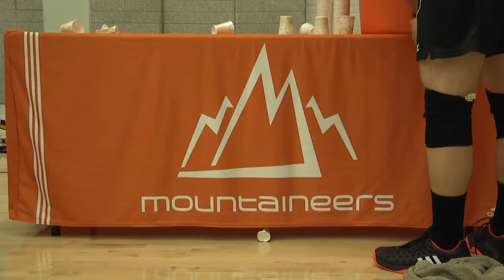Mohawk Mountaineers v.s. Niagara College Men's Volleyball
Sat, Nov 28th, 2015 men's volleyball matchup  taking place at the David Braley Athletic & Recreation Center (DBARC). Match between Mohawk Moutnaineers Men's and Niagara College Men's.